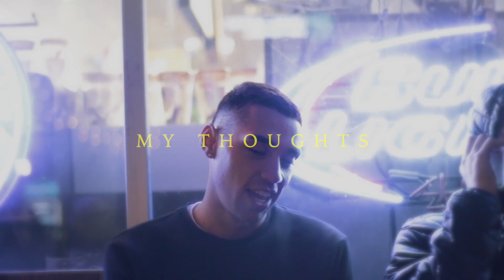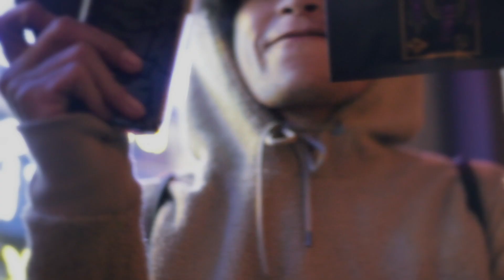LAVISH - MY THOUGHTS (THE UNDERDAWGS)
DIRECTED BY: @r.solzilla of @thewavy.guys